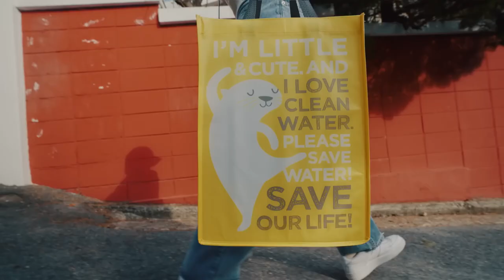[VISION] 이마트: 알지만 몰랐던 이 곳, 이마트편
광고주 : 이마트
비전 작업자명 :